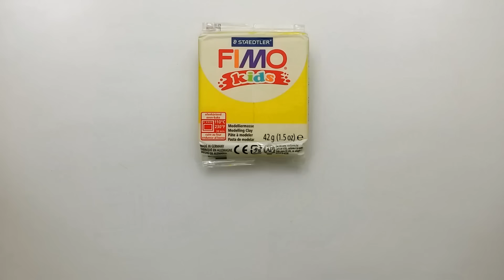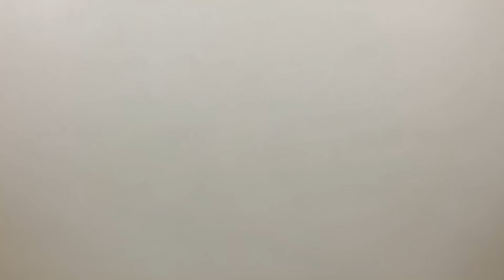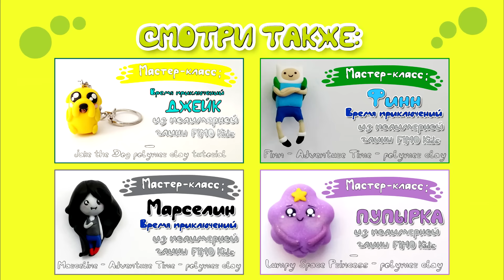Мастер-класс: Билл Шифр - Гравити Фолз - из глины FIMO kids / Bill Cipher - polymer clay tutorial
✿ Мастер-класс по лепке: Билл Шифр из полимерной глины FIMO kids / Bill Cipher - polymer clay tutorial

Лепи вместе с нами игрушки из полимерной глины!
В этом видео мастер-классе Вы узнаете, как слепить своими руками популярного персонажа - Билл Шифр из мультсериала Гравити Фолз /Gravity Falls

Персонажа для Вас слепила мастер полимерной глины Марина Харькина (Марина Kh)

✿ Для работы необходимо:

- полимерная глина FIMO kids 3-трех цветов.
- пластиковый стек

✿ Купить все необходимые инструменты и полимерную глину FIMO kids, представленные в мастер-классе, можно

✿ Лепи и играй! Все самое интересное по лепке персонажей у нас на канале! ♡♡♡

✿  Это ЛЕГКО! Это ВЕСЕЛО! Это ИНТЕРЕСНО! ✿

✿ Канал «Мастер-классы по лепке» покажет Вам, как своими руками слепить любимых персонажей из мультфильмов, книг и сказок! Лепите вместе с нами! Это Легко!

✿ Самое главное, что слепив фигурку любимого героя - Вы сможете с ней играть, гулять и брать везде с собой! Это Весело!

✿ Персонажей мы создаем из полимерной глины FIMO kids. Этот материал очень мягкий и приятный на ощупь.  После того, как Вы  слепите своего героя, запеките его в обычной духовке у себя дома и фигурка будет твердой и прочной! Это интересно!

✿ Смотрите наши видео, лепите вместе с нами и играйте!